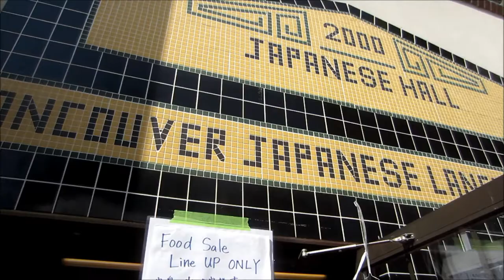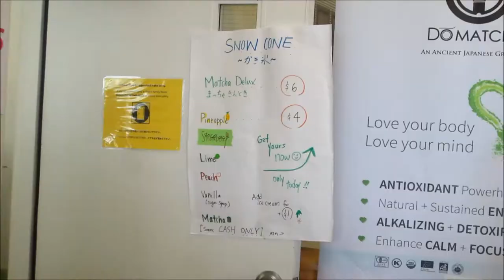MORE FESTIVAL FUN! - VlogsWithLinda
What lip product I'm wearing
What blush I'm wearing
What highlighter I'm wearing
Caris' shoes, natives (great shoes for Summer & water)
Uppababy vista stroller
Uppababy vista rumble seat
Floral ruffle chiffon kimono, similar